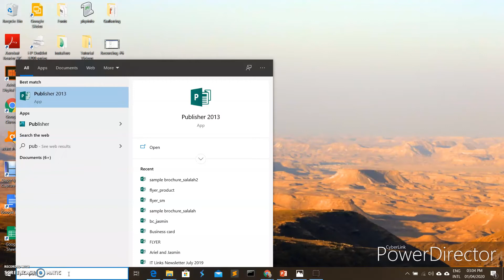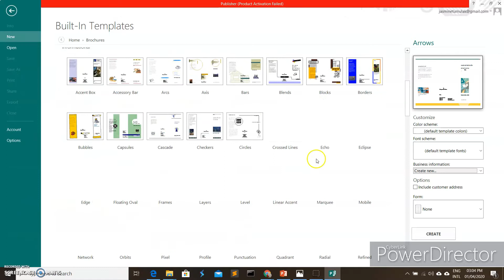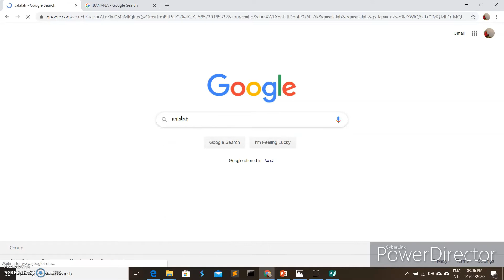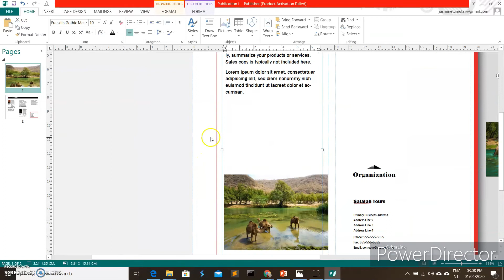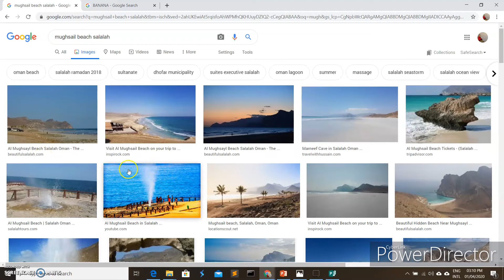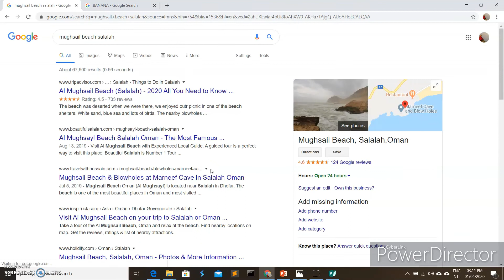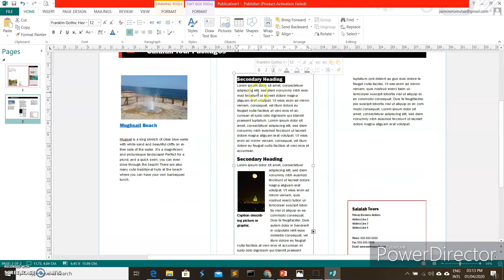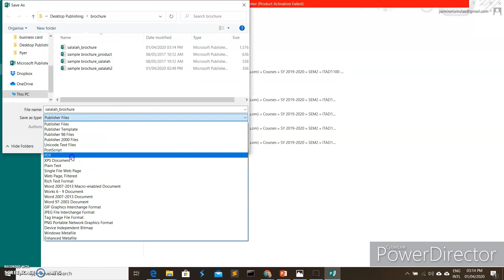Desktop Publishing using Microsoft Publisher - Creating a Brochure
This tutorial shows to make a brochure using MS Publisher's built-in templates.